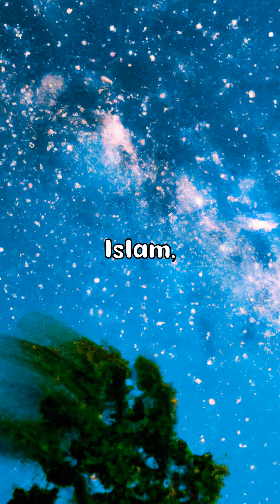Divine Revelations: Unveiling the Cosmic Connections between Islam and the Universe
Unveiling the Divine: Explore the Cosmic Connections Between Islamic Teachings and the Universe in this captivating YouTube shorts video. Islam, with its profound teachings, offers a unique perspective on the universe and its cosmic wonders. Join us as we delve into the rich Islamic teachings that illuminate the divine essence present in every aspect of our existence.

Gaze upon the night sky and be awestruck by the vastness and beauty of the cosmos. Islamic teachings remind us that this magnificent universe is a manifestation of Allah's power and creativity. From the twinkling stars to the intricate galaxies, each celestial body reflects the divine order and purpose that exists within the universe.

Within the teachings of Islam, discover a deep reverence for nature and the environment. The Quran emphasizes the importance of stewardship, urging us to care for the Earth and its precious resources. Through this lens, we come to understand that our actions have consequences, and it is our responsibility to protect and preserve the natural world.

Islam also encourages the pursuit of knowledge and the exploration of the mysteries of the universe. Scientific understanding is seen as a means to gain a deeper appreciation for Allah's creation. By studying the laws of physics, astronomy, and other scientific disciplines, we uncover the intricate design and precision that underlies the cosmos.

Furthermore, Islamic teachings remind us of the interconnectedness of all things. Just as the universe operates in perfect harmony, so too are we connected to one another and to the world around us. This awareness fosters a sense of unity and compassion, urging us to treat all beings with kindness and respect.

Join us on this enlightening journey as we explore the cosmic connections between Islamic teachings and the universe. Through contemplation of the wonders of the cosmos, practicing environmental stewardship, seeking knowledge, and embracing our interconnectedness, we can deepen our understanding of both ourselves and the vast universe we inhabit. Don't miss out on this incredible exploration of the divine!